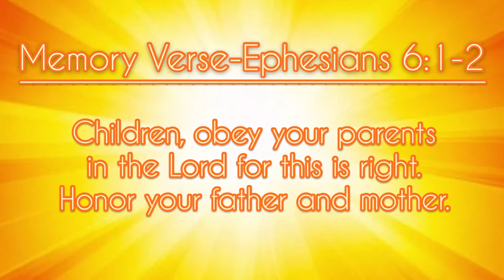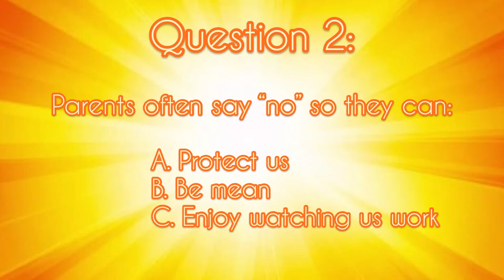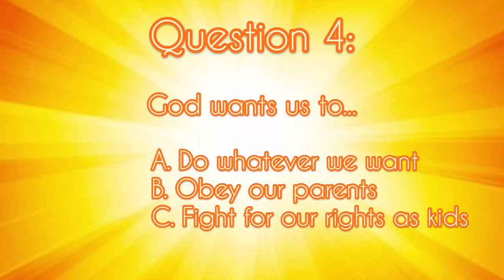YPK Weekly Bible Lesson: “Honor and Obey Your Parents!”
Today’s Lesson: “Honor and Obey Your Parents!”

Today’s Bible Verse: Ephesians 6:1-2
“Children, obey your parents in the Lord for this is right. Honor your father and mother.”